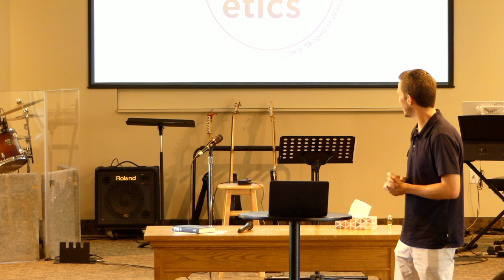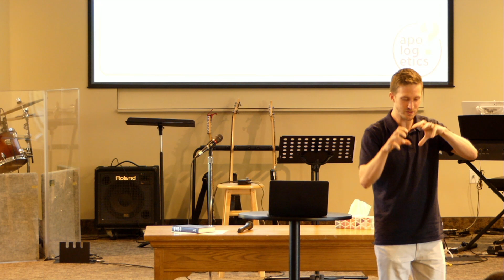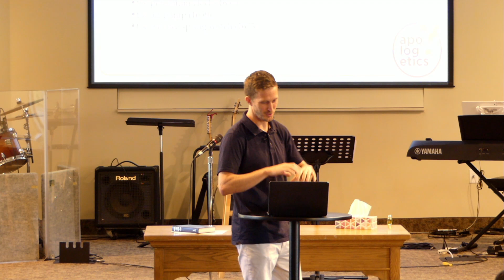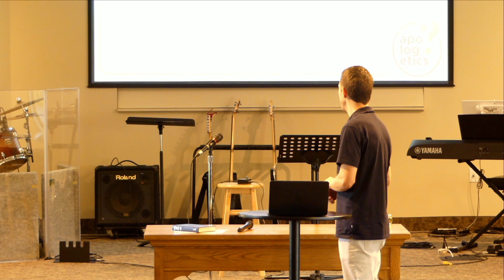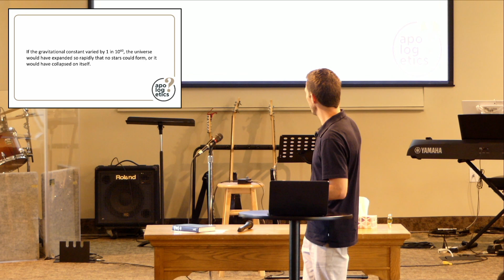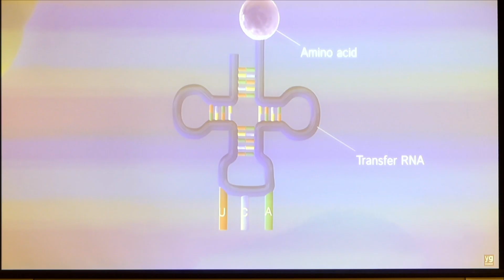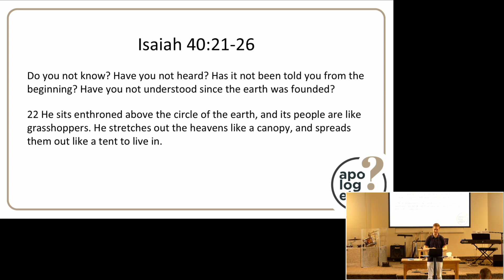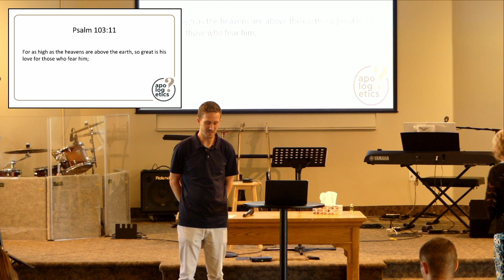Apologetics and Science | Trinity Online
Pastor Jake explores how the intricacies of science point to God.